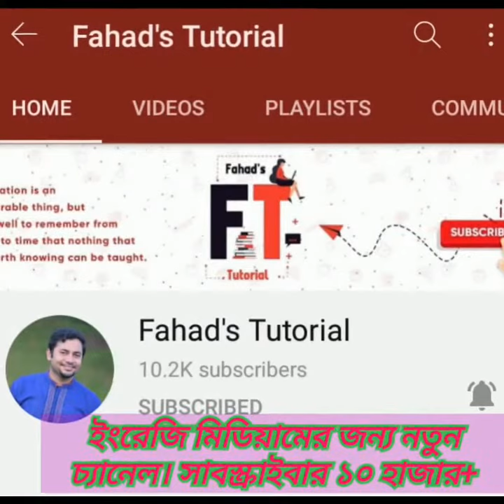Fahad Hossain lifestyle. ফাহাদ হোসাইন লাইফস্টাইল।আয়?পরিবার?পছন্দ??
এই ভিডিওর সকল তথ্য ফেসবুক, ইন্সটাগ্রাম, গুগল থেকে নেওয়া।।